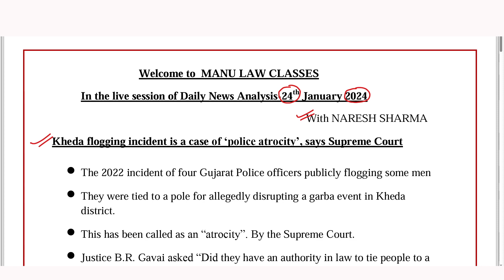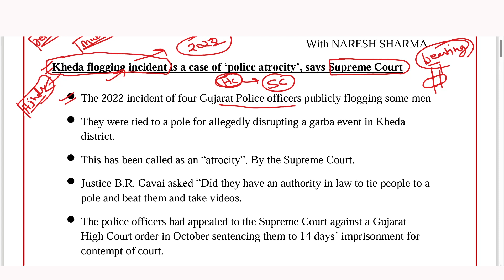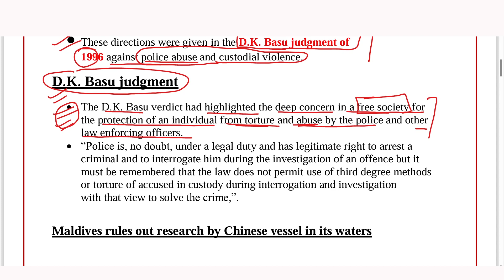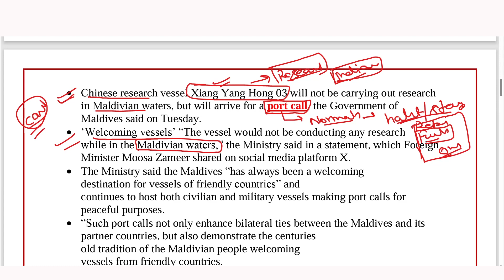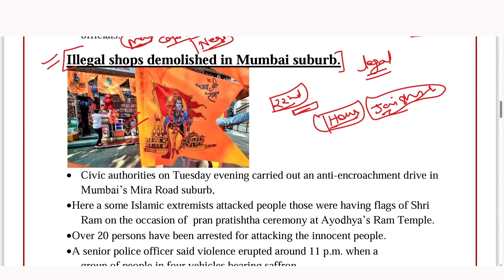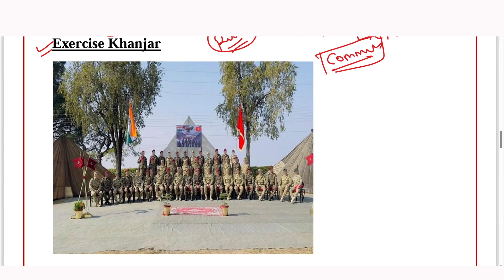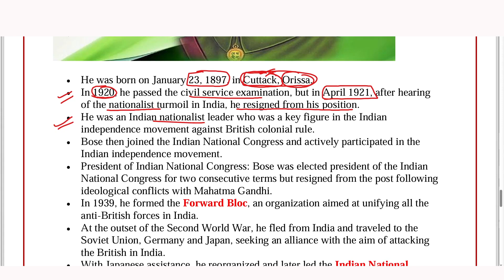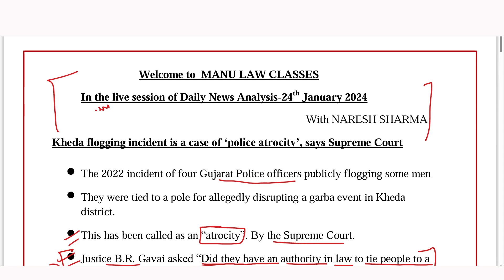THE HINDU | Daily Newspaper Analysis by Naresh Sharma | 24-01-2024 | Manu Law Classes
As part of our Daily News Analysis, this video discusses important news from the daily news analysis dated 24/01/2024, such as today in history, Kheda flogging incident, D.K. Basu judgement, Maldives welcomes Chinese vessel, Exercise Khanjar, Parakram Diwas, birth anniversary of freedom fighter Subhas Chandra Bose and many more. These topics are important for CLAT, AILET, and other Law Entrance Exams.